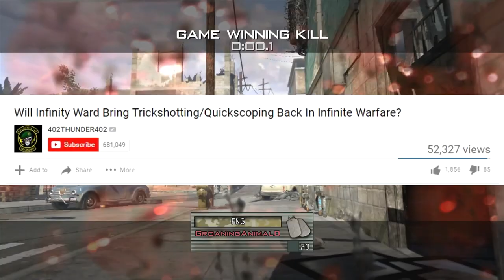MagerrHD - Sniping Topic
So i decided to make a little video about sniping since it's still getting hate from players... I didn't explain much in this video because i recorded this in one take..

But Sniping will be implemented into infinity warfare.
 Hope you enjoyed this little video

If You Left a like! Thanks :D

Logic - Young Jesus (Explicit) ft. Big Lenbo
Jon Bellion - Guillotine (Audio) ft. Travis Mendes
Parade Of Lights - Burn

MagerrHD